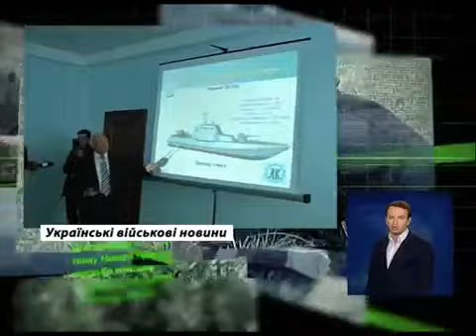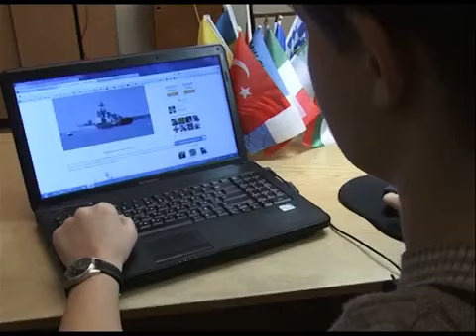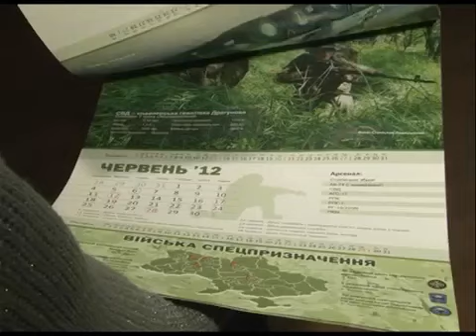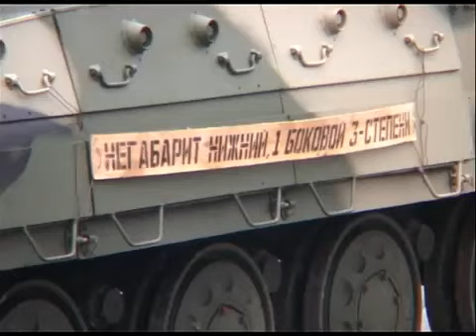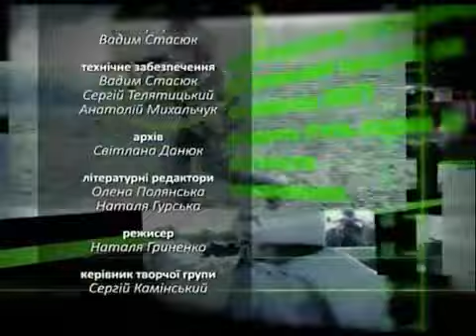Телепрограма "Військовий вісник" (21.12.2013р.)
У випуску:
- Чому зупинено будівництво броньованого артилерійського катера "Грюза-М"?
- Де окрім державних ресурсів можна отримати інформацію про армію?
- Скільки австралійців відслужило за 12 років перебування в Афганістані?
- Чому в Південно-Корейському морі ледь не зіткнулись військові кораблі США та Китаю?